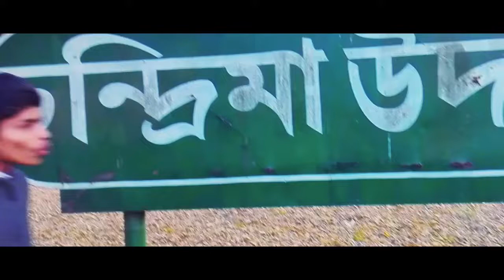Chandrima garden || Jiya Garden || Vlog 04 || Nabil ahmed || Jahid || Mujahar || ADostiUnlimited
Friends ,this is our fourth vlog , There was no intention of doing black, but I went to Dhaka and thought that when I came I did it.
Vlog Like how it looks Like anywhere in the place, it looks bad in some place. Let us know in our comments box and tell you what type of block you want to see and go to the vlog.

New blog or funny video for getting ETC

camera:Huawei y6ii
***ANTI-PIRACY WRNING***
This content is copyright to team a dosti unlimited!any unauthorised reproduction,redistribution or re-upload is strictly prohibited of this material.Legal action will be taken against those who violet the copyright of the following material presented!

Edit:Nabil
Cast :Jahid
Cast:Mujahar
Cast:Nabil
Camera :all